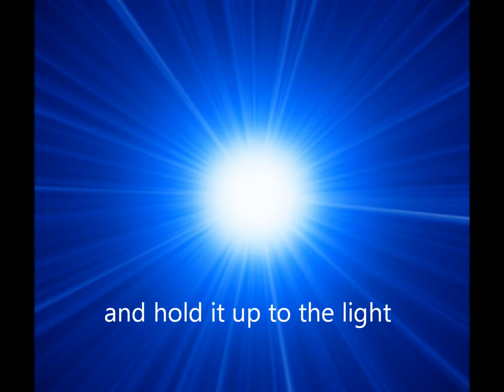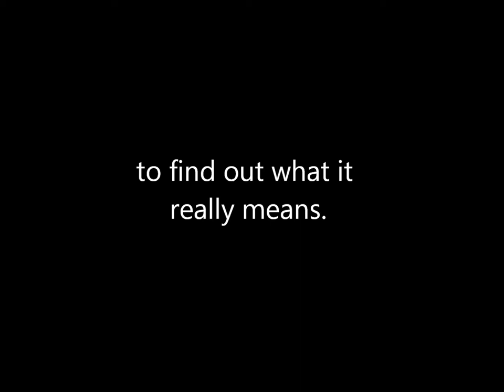Introduction to Poetry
I had to make this for English class and i really like the way it came out. these were the images i had in my head when we read the poem in class so I hope you enjoy my video!